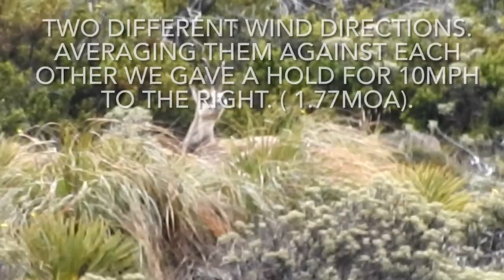Chamois buck. Hunting NZ. NZ high country. 300win short mag.